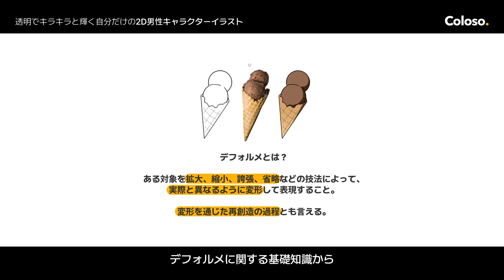イラストレーター Gugong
【オンライン講座 | イラストレーター Gugong】

"透明でキラキラと輝く自分だけの2D男性キャラクターイラスト"

ご依頼が途切れない人気イラストレーターGugong✨
カジュアル男性キャラクターを描くためのデフォルメの基礎から、
目立つファンアートを演出する実習まで！
男性キャラクターファンアート講座を紹介します🔥

✔推しキャラのファンアートで始めるイラスト入門ガイド
✔男性カジュアルキャラクターの集中攻略
✔硬いキャラクターからは卒業！推しキャラの躍動感を生かす演出

今すぐColosoで確認してください！

* このトレーラーは日本語吹き替えになっています。
講座動画には吹き替えが適用されていないので、予めご了承ください。